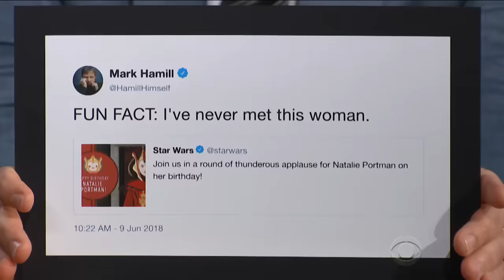Natalie Portman Was Friends With Jared Kushner (Emphasis On Was)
'Eating Animals' producer Natalie Portman was friends with Jared Kushner in college. The operative word there is 'was.'